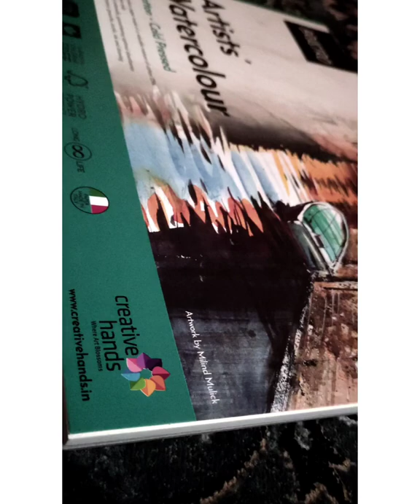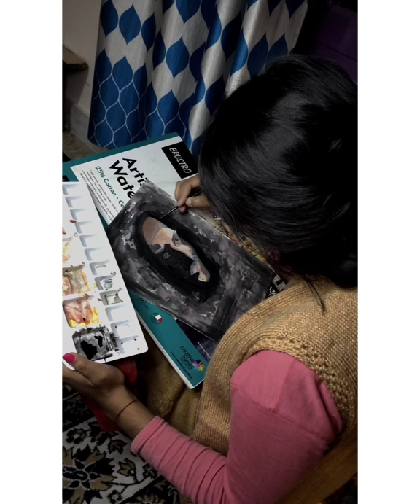Storyteller Nilesh Mishra portrait painting♥️acyrlicpainting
Description
Bhuvan Bam- Safar | Official Music Video |
1.1M
Likes
19,669,037
Views
2018
13 Jun
Bhuvan Bam releases his 3rd single 'Safar' in which an artist chooses a road less taken in this hypocrite world.

Radio Partner : Radio City 91.1

AUDIO CREDITS

Singer, Lyricist & Composer : Bhuvan Bam
Music Producer : Omkar Tamhan
Recording Engineer :Omkar Tamhan
Mixing and Mastering :Adrushta Deepak Pallikonda (P. A. Deepak)
Vocals recorded at Asia Music Vision
Sound Designer : Carl Nazareth
Assistant Sound Designer : Vishnu Rajeev
Recording Assistant : Aditya Kadam

VIDEO CREDITS

Director : Shlok Sharma
Writer : Shilpa Srivastava & Shlok Sharma
Special Appearance : Santhy Balachandran
Cinematographer : Eeshit Narain
Executive Producer : Navin Shetty
Redbull & Promotions : Rohit Raj
Line Producer : Akash Banerji (Fundamental Pictures)
Production Designer : Mayur Sharma
Editor : Faraz Malik
Flame Artist : Sunil Pathak
Chief AD : Aditya Pawar
Assistant Directors : Jaideep Duhan, Shahid Hanzalah & Praveen James
Production Manager : Sagar Salunke
Stills : Tushar Mahajan (World Of Frames)
Local Line production : Appu Ajmal (Balle Balle Productions)
Production Assistants : Dibin Jos, Shibu
Helicam : Sreenath
Camera Equipments : Siddhi Vinayak Vision
DI Colourist  : Navin Shetty
DI Line producer : Sandesh Shetty
DI Business Head : Ranjan karkera
Post Supervisor : Akash Banerji
Assistant Colourist : Zaheer Shaikh
Conforming team : Rohit Karkera, Sagar Lele , Dinesh Solanki
Graphics: Sidhant Gandhi (Toosid)